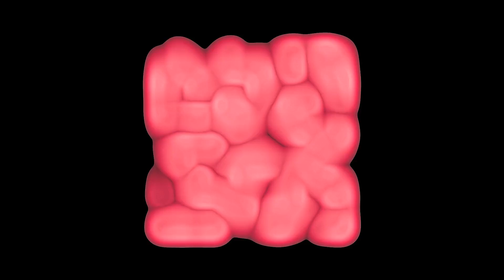Flesh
Roughly based on a setup from MakhamDev